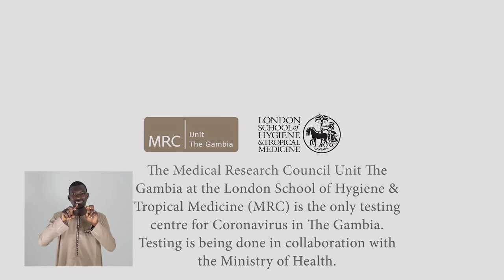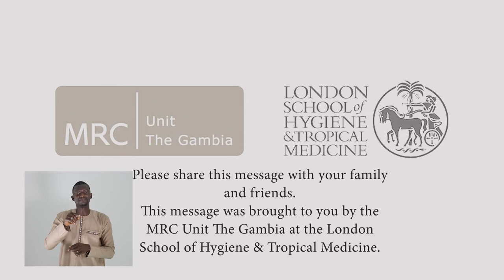MRCG at LSHTM COVID-19 Awareness_Serahule